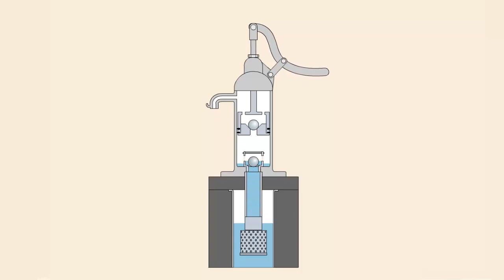Поршневой насос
Поршневой насос. Физика 8 класс